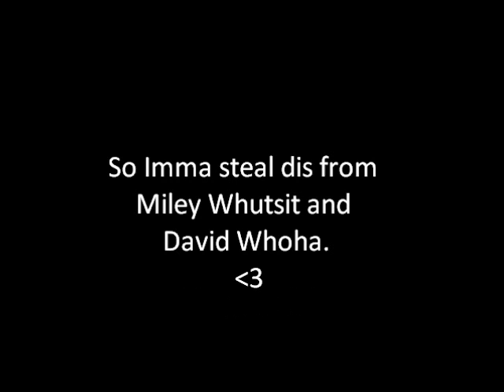I Wanna Know You - David Archuleta ft. Hanna Montana (Cover)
HAHAHAHAHHAHAHAHAAAHAHA.
I'm a dweeb and I don't care. Stone me at your own will.
Yeah. I covered Miley And David.
But Idgaf who did it, I love this song.

AND IT REMINDS ME OF MUH BABEH.
SO STFU AND LISTEN
♥ kthanks.

and sorry that I fall flat a lot.
I'mma fix that later. Re-record some shizz

When I saw you over there
I didn't mean to stare
But my mind was everywhere

I guess that you're the kind
To say what's on your mind
But you listen when I have something to show you

There's a mark above your eye
You got it in July
Your fighting for your sister's reputation
You remember peoples names
And valentine's are lame
So we'll bring flower just for no occasion, oh

Woah woah oh oh
Woah woah
I wanna know you
Woah woah

I wanna go there where you go
I wanna find out what you know
And maybe someday down the road
I'll sit back and say to myself
Yeah, I thought so

You smile, never shout
You stand out in a crowd
You make the best of every situation

You're fragile and you're strong
A beautiful and perfect combination

Yeah
Yeah yeah yeah
Woah woah
Woah woah

I like how you are with me
In our future history